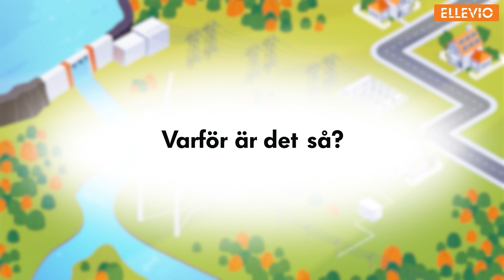När väljer vi kabel i marken respektive luftledning?